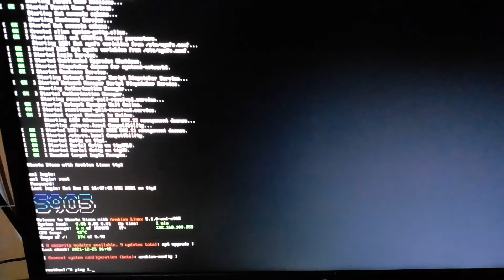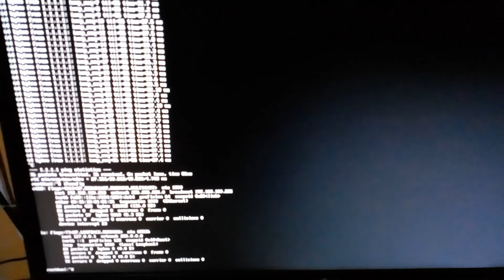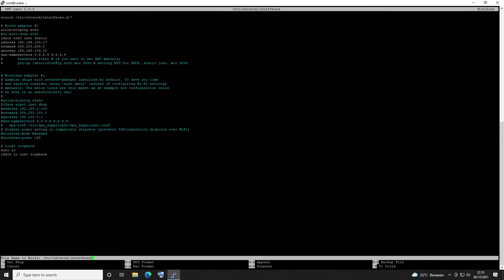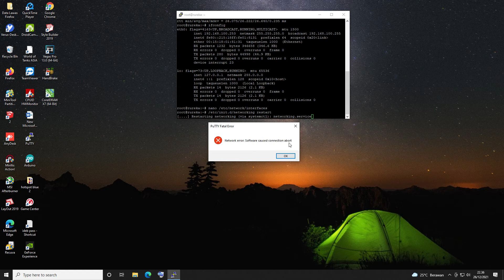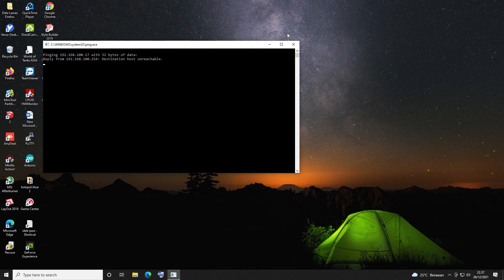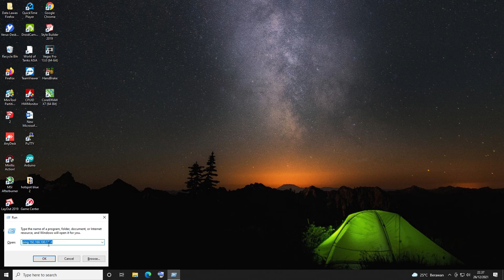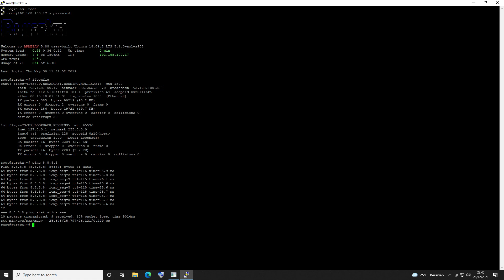Cara Merubah IP Address Armbian | Mining coin dengan STB B860H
Berikut adalah langkah-langkah dan perintah singkat untuk merubah IP Address arambian yang sudah terinstal di STBB860H